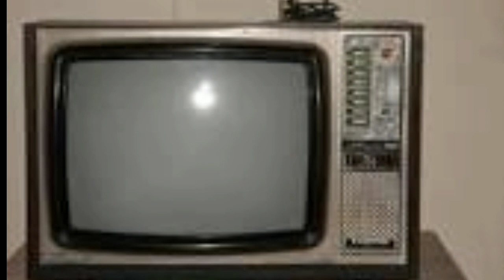Selamat Tinggal Siaran TV Analog